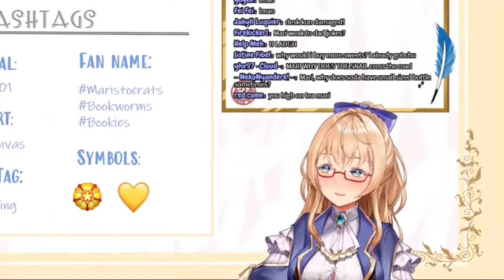Marica Bellerose - 1st Ara Ara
POV : Marica Bellerose giving you reward .

In memory :

Marica Bellerose
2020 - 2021